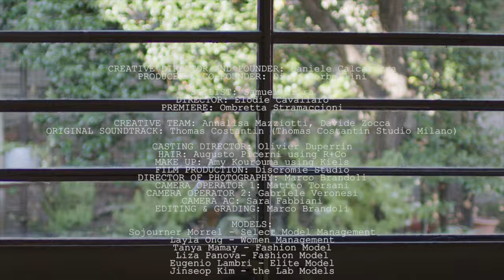Calcaterra Spring/Summer 2022 Milan